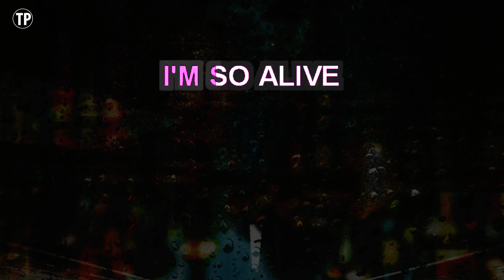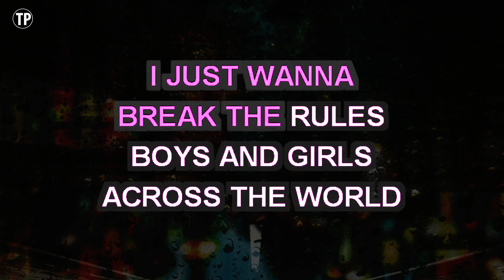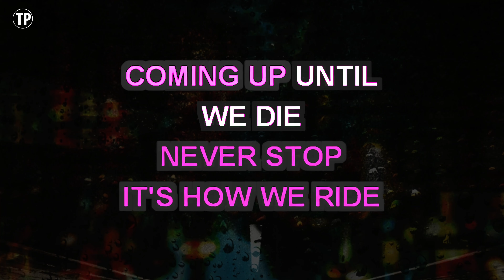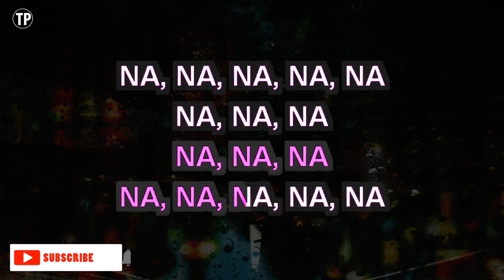Break the Rules (Karaoke Lower Key) - Charli XCX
Enjoy singing along with this Karaoke Version of Break the Rules as made famous by Charli XCX. (Lower Key Version)

Break the Rules is a song originally recorded by Charli XCX. This version of the song has been fully re-recorded and re-arranged by Miguel Galguera

Release Notes:
· Songwriters: Steve Mac, Daniel Omelio, Magnus Hoiberg, Mikkel Storleer, Tor Hermansen, Charlotte Emma Aitchison
· Publishers: Sony/ATV Music Publishing LLC